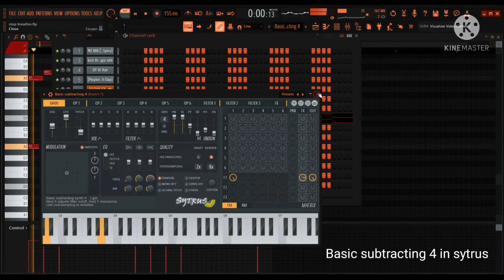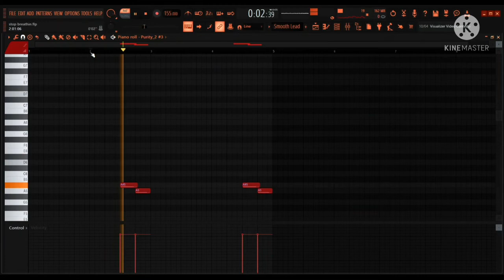How "Stop breathing" was made in 2 minutes - Playboi Carti [FLP][Presets](FL studio remake)[WLR]